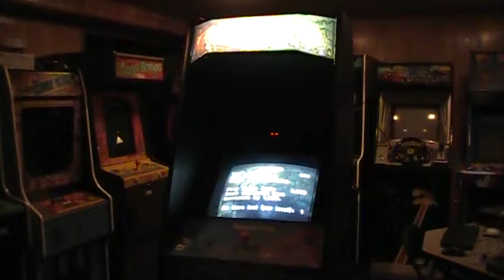Dragon's Lair Multi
Short video of my Dragon's Lair with Merlin-Dx and Dexter running licensed versions of Dragon's Lair, Dragon's Lair II: Time Warp, and Space Ace on an auto-rotating attract mode.  It runs attract for each game twice before switching to the next game.